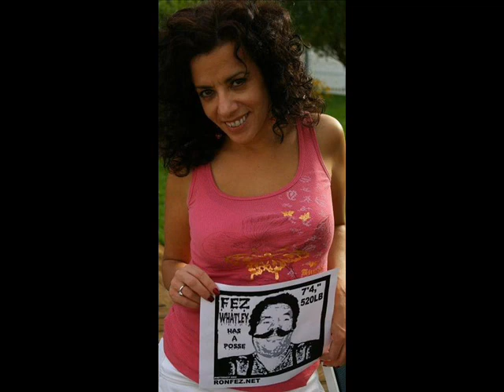FEZ LOVES DAWN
FEZ MARIE WHATLEY LOVES DAWN CUMIA, ANTHONY'S SISTER